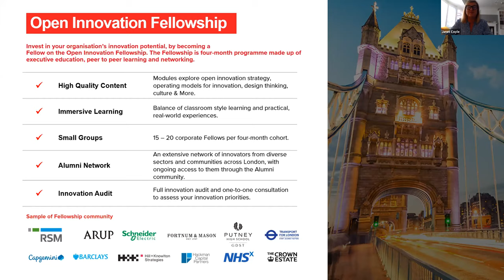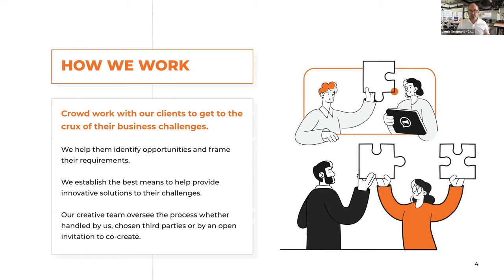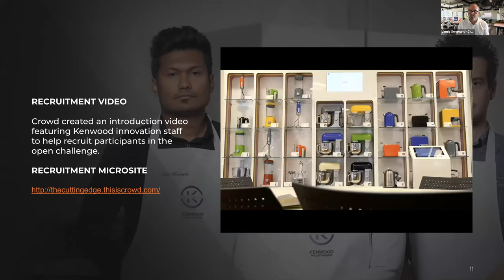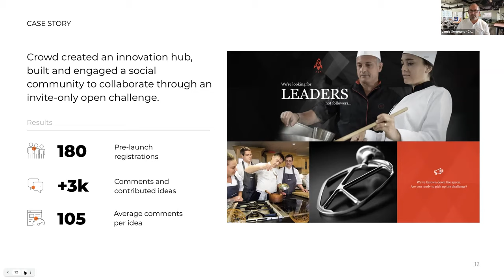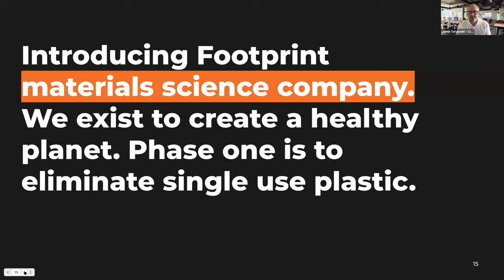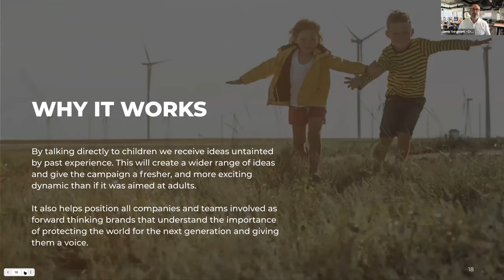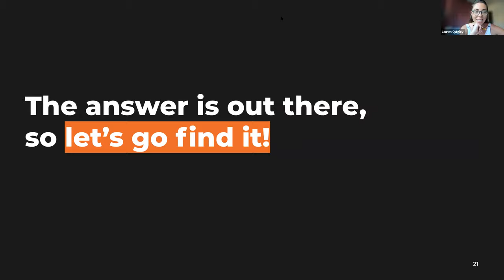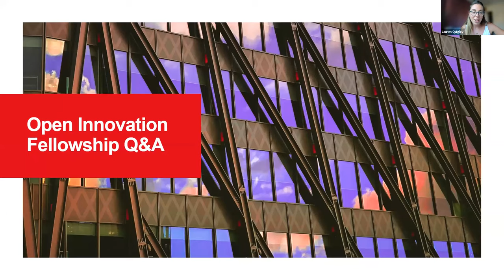Driving Sustainability With Open Innovation | Open Innovation Series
Find out how to push forward your company's sustainability agenda using Open Innovation.

London & Partners offer UK businesses and organisations the chance to learn how to incorporate more innovation into their company through the Open Innovation Fellowship.